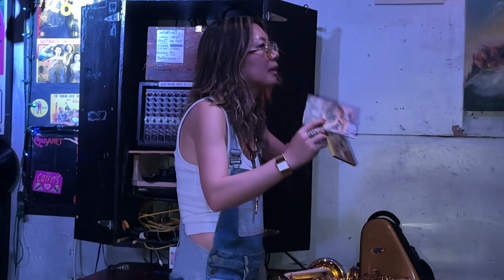Masayo Koketsu - solo alto - Limited Resources 56 - Freddy's Backroom - April 15 2023